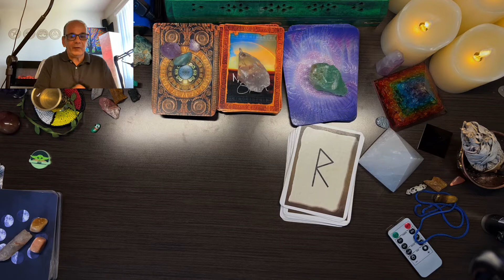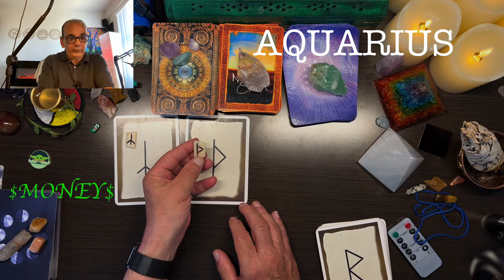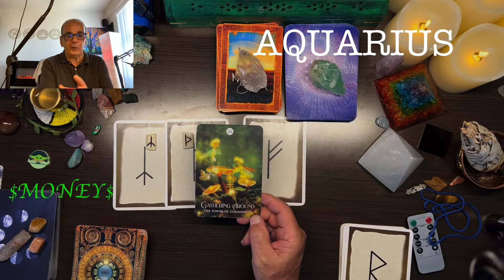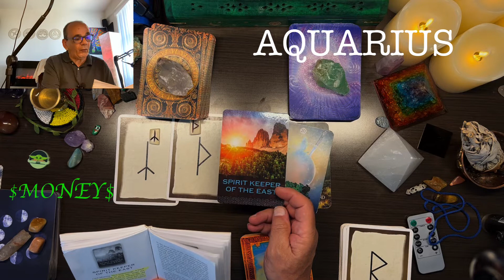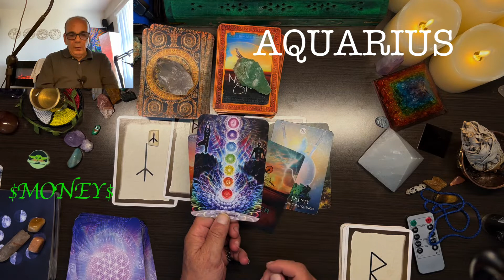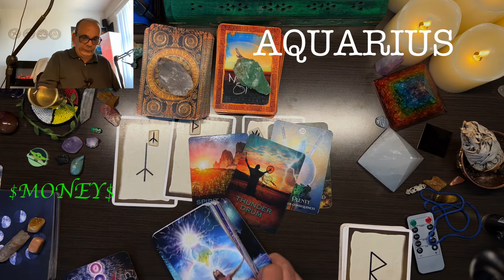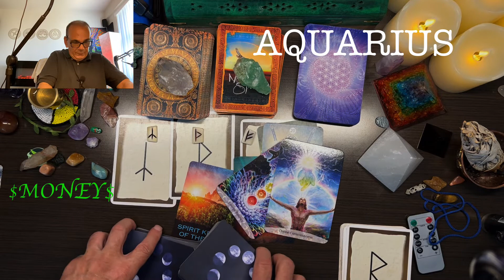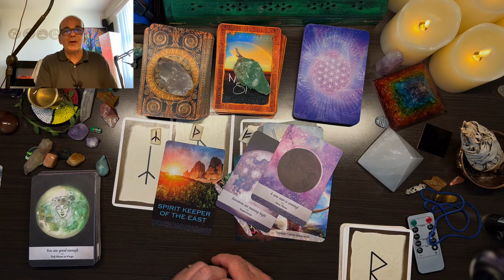AQUARIUS ♒($MONEY$)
TAROT READING
RUNE READING
# OCTOBER